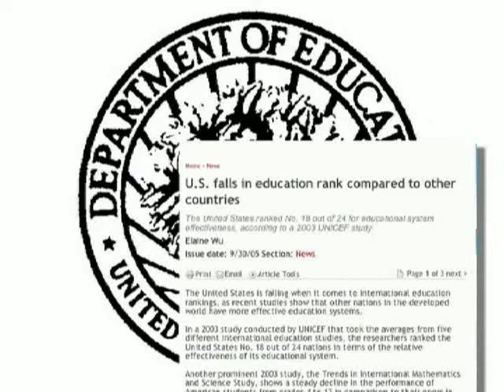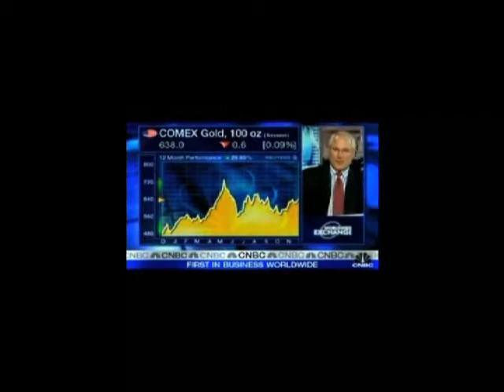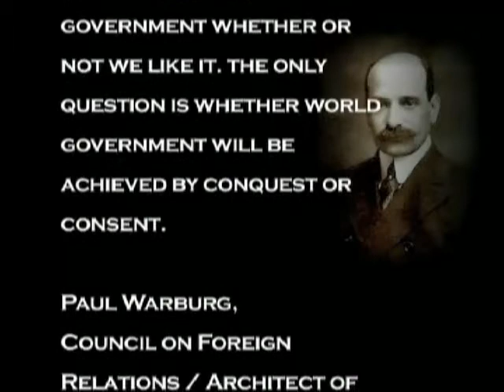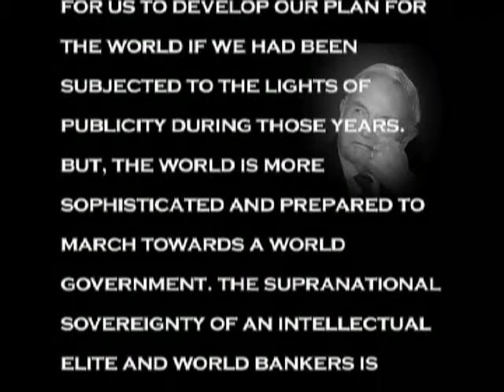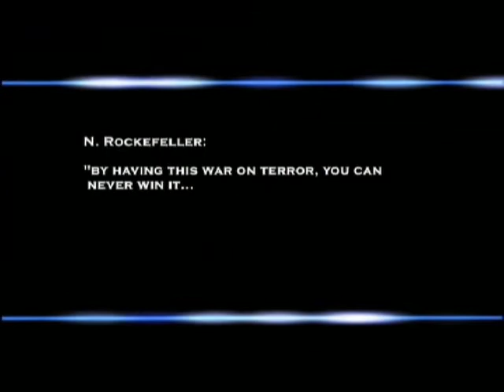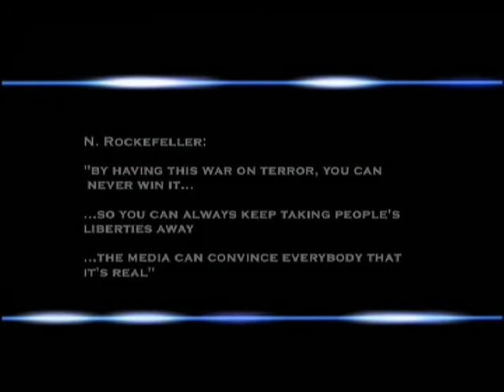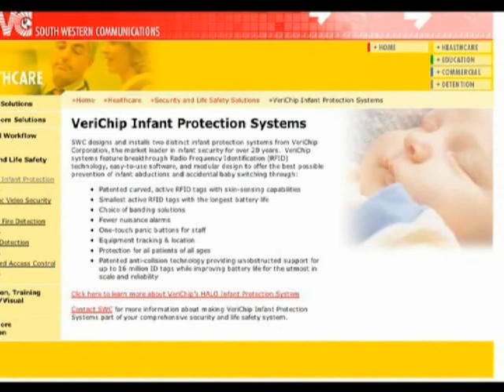Zeitgeist Movie. End the Fed NOW!! 4 of 5.avi